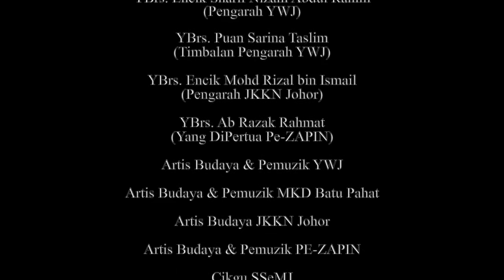Ronggeng Melayu NusPARC - Yayasan Warisan Johor (Kitaran 1)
*Rakaman sebelum Perintah Kawalan Pergerakan dilaksanakan

Persembahan Ronggeng Melayu sempena majlis penutupan Bengkel Pelatihan Jurulatih Muzik dan Tari Pergaulan Ronggeng bagi jurulatih-jurulatih Yayasan Warisan Johor, Jabatan Kebudayaan dan Kesenian Negara (JKKN Johor), Majlis Kebudayaan Daerah Batu Pahat, Persatuan Penggiat Zapin Negeri Johor dan Sekolah Seni Malaysia Johor bertempat di Dewan Seni Persembahan, Yayasan Warisan Johor.

Projek Pemugaran Muzik dan Tari Pergaulan Ronggeng anjuran Nusantara Performing Arts Research Center di bawah tajaan PENJANA (Pelan Jana Semula Ekonomi Negara Bagi Industri Kreatif - Kementerian Kewangan Malaysia) dan Initiatif Pemulihan Agensi Pembangunan Ekonomi Kebudayaan (CENDANA).

Rakaman dan suntingan video persembahan ini telah dilaksanakan oleh Nusantara Performing Arts Research Center dan Bahagian Perhubungan Awam, Media dan Korporat Yayasan Warisan Johor.

Tenaga Kerja:
Ketua Projek: Profesor Dr Mohd Anis Md Nor
Jurukamera: Muhammad Zharif Azzudin Mohd Tahir & Bahagian Perhubungan Awam,
Media dan Korporat YWJ
Penyunting Video: Muhammad Zharif Azzudin Mohd Tahir